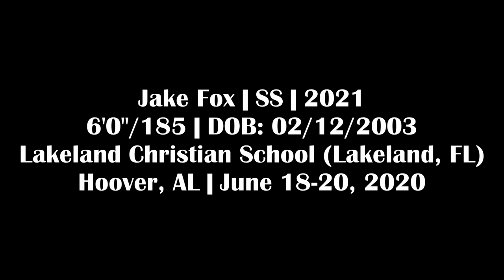Jake Fox - SS, Lakeland Senior HS (FL) - 6/18-20/20